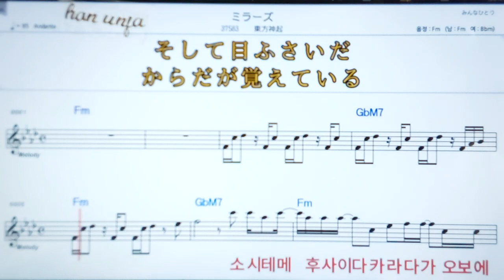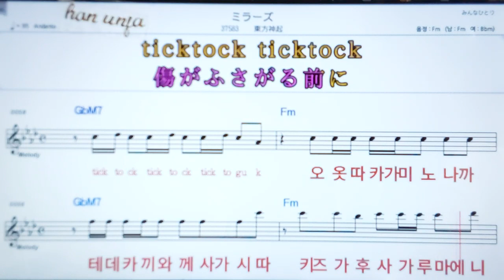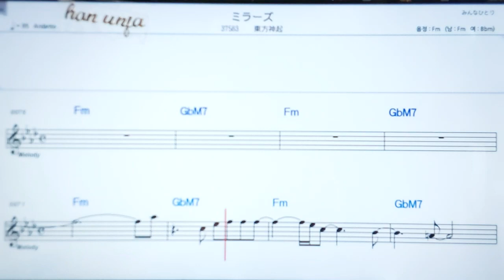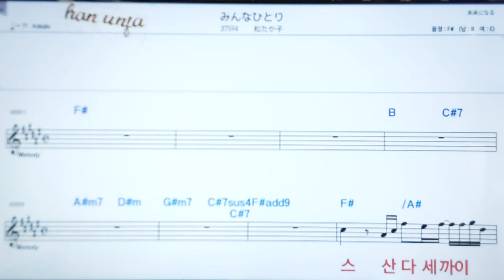💖우야무야/Six tones 👍日本어 한글 동시 표시, 코드,악보, 가사 ,Karaoke*카라오케 반주